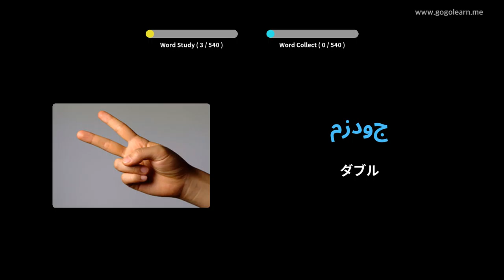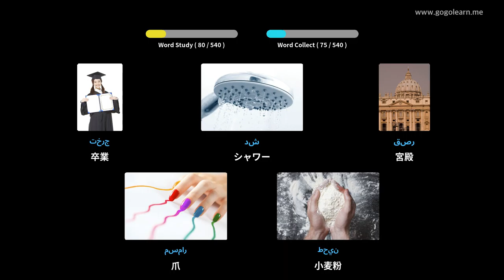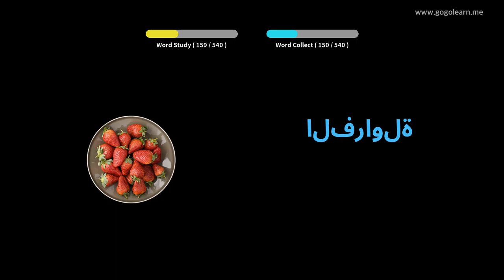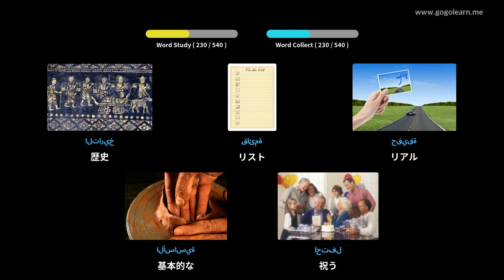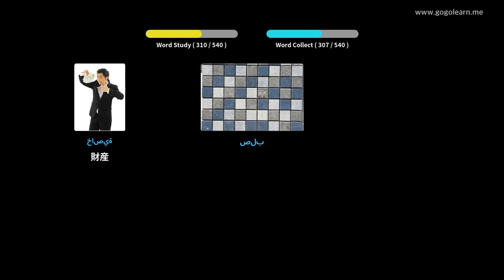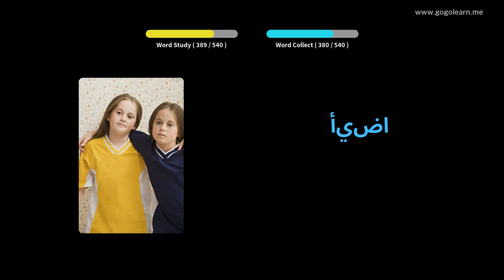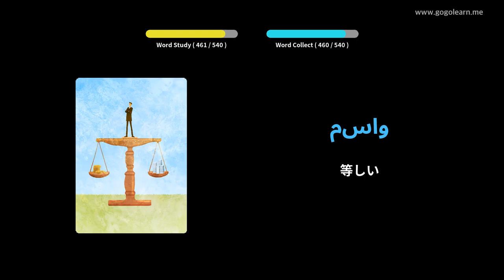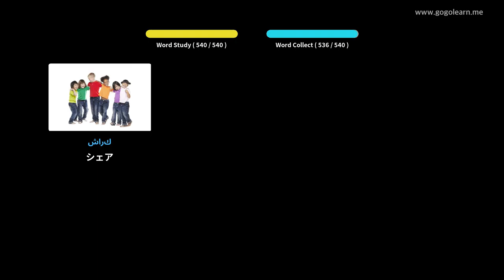写真を通してアラビア語を学ぶ|アラビア語の語彙基礎中学校 | Golearn